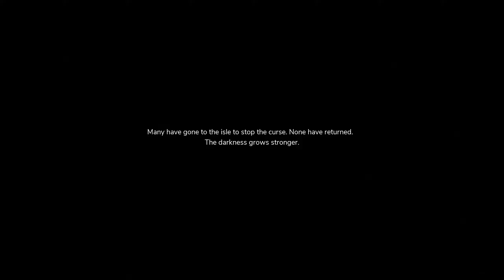จงไขว่คว้าดวงดารา - The Pathless: Part 1 [ซับไทย]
ความมืดที่ปกคลุมอยู่บนโลกใบนี้ข้าคนเดียวเท่านั้นที่จะนำแสงสว่างกับมา
- เนื้อเรื่อง The Pathless ซับไทย + พากย์ไทย
พาส ก่อนหน้านี้ - ...
Steam (สนับสนุนเกม)